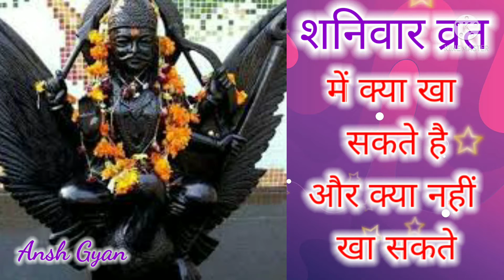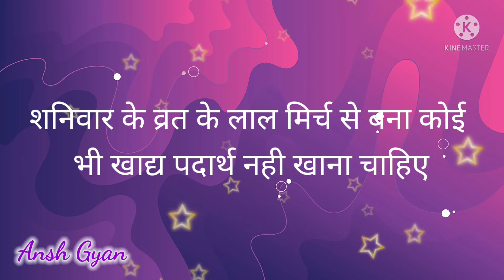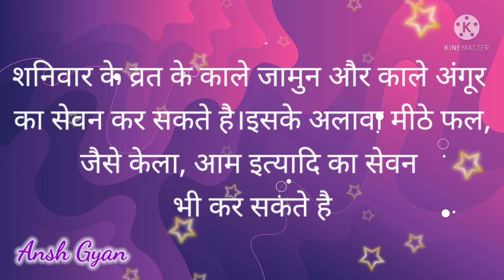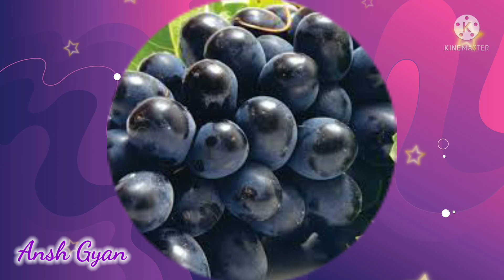शनिवार व्रत में भुलकर भी न खाए ये चीजे वरना हो सकता है अनर्थ।shanivar vrat me kya khaye aur kya nhi.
shanivar vrat me bhul kar bhi na khaye ye chaij varana ho skata hai anarth.
 vedio heighlights.

1.shanivar vrat me kya khaye kya nhi khaye.
2.shanivar ke din kin chaijo se parahej krna chahiye.
3.shanidev ko kya prasad chadhaye.
4.shanivar ko kya khane se shanidev prasann hote hai.
5.shanivar ko kya khane se shanidev naraj hote hai.

1.How to celebrate Shanivan Vrat.
  2. Shaniwar Vrat should be celebrated regularly.
  3.Which material is required in the study of Shanivar Vrat?
  4.How to do puja during Shanivar vrat udyapan
  5.How many brahmins should Shanivar call for the Udyapaan of Vrat?
  6. What should be given in the celebration of Shanivar Vrat?
  7. Do not eat any food on the day of Shanivar Vrat.
  8. Do not study during period
shanivar vrat me kya khaye aur kya na khaye to kya kare
shanivar vrat me kya khaye aur kya na khaye ya nahi .shanivar vratke niyam
shanivar vrat kaise kare
shanivar vrat vidhi
shanivar vrat me puja kaise kare
shanivar vrat me kon kon si chije kha skte hai
shaivar vrat me kon kon si chije nahi kha skte
k
शनिवार के दिन उपवास में क्या खाना चाहिए?
शनिवार के व्रत में क्या नहीं करना चाहिए?
शनिवार के उपवास में क्या करना चाहिए?
शनिवार का व्रत कितने बजे खोला जाता है?
rches
शनिवार व्रत भोजन
शनिवार का व्रत किसको करना चाहिए
शनिवार व्रत के लाभ
शनिवार के व्रत में नमक खाएं या नहीं
शनिवार का व्रत कब खोलना चाहिए
महिलाओं को शनिवार का व्रत करना चाहिए या नहीं
शनिवार के व्रत कितने करने चाहिए
शनिवार व्रत कथा

शनिवार का व्रत कैसे किया जाता है?
शनिवार का व्रत कितने दिन करना चाहिए?
hes
शनिवार व्रत भोजन
shanivar vrat katha
 ask
शनिवार के दिन भोजन में क्या खाना चाहिए?
क्या शनिवार के व्रत में चाय पी सकते हैं?
शनिवार का व्रत कैसे खोलना चाहिए?
Feedbacksearches
शनिवार व्रत में नमक खाना चाहिए या नहीं
शनिवार के व्रत के नियम
शनिवार के व्रत में चाय पी सकते हैं
शनिवार के व्रत में कौन सा फल खाना चाहिए
शनिवार के व्रत में आलू खा सकते हैं
शनिवार के व्रत में दिन में क्या खाना चाहिए
ple also ask
What is the significance of Udyapan?
What is the meaning of VRAT Udyapan?
Feedback
निवार व्रत उद्यापन सामग्री लिस्ट
शनिवार व्रत भोजन
शनिवार के कितने व्रत करने चाहिए

shanivarvrat preparations
shanidev vrat
shanidev vrat preparations